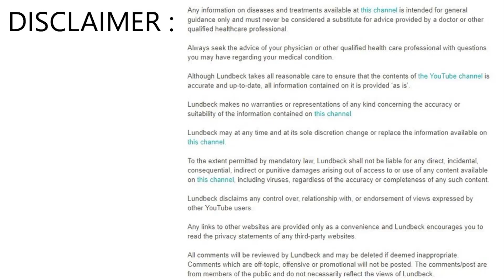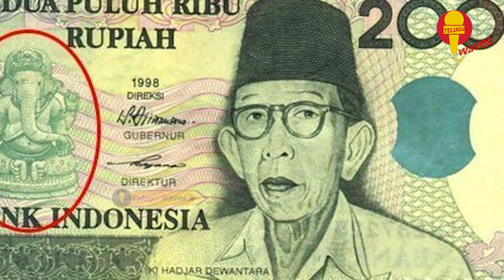వినాయకుడి గురించి ఇప్పటి వారికి ఎవ్వరికి తెలియని నిజాలు || Unknown Facts Of Lord Ganesha || Twaves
WATCH : వినాయకుడి గురించి ఇప్పటి వారికి ఎవ్వరికి తెలియని నిజాలు || Unknown Facts Of Lord Ganesha || Twaves